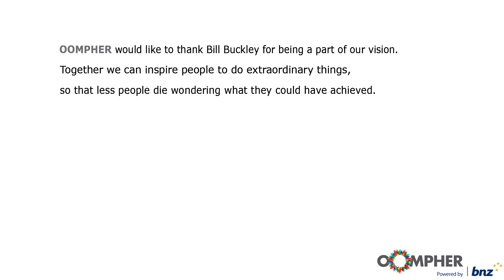Bill Buckley - Wise Words Await!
The Founder and CEO of Buckley Systems Ltd and an engineering genius, Bill Buckley still works 60 hours weeks in his overalls, running a business that supplies over 90% of the world's silicon chips. Without him, wouldn’t have iPhones, iPods, LCD TV’s or DVD Players. Learn about his 35-year journey here!